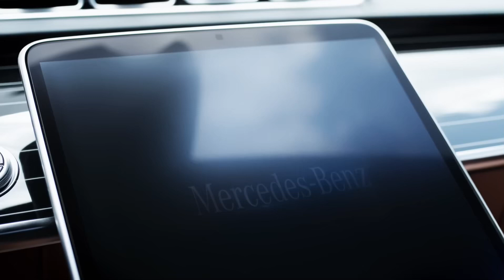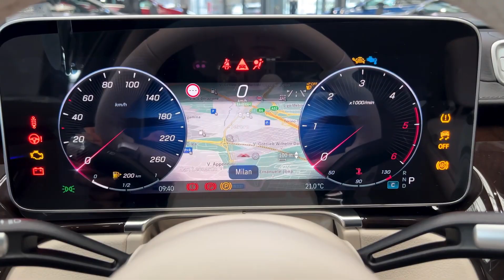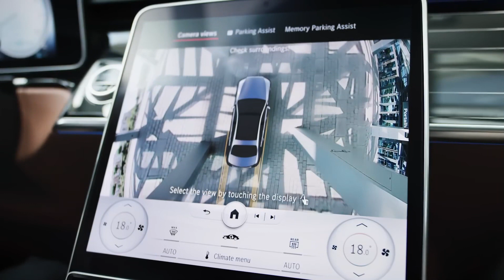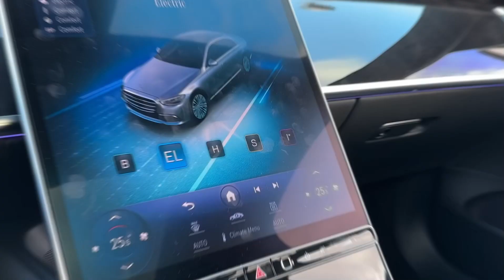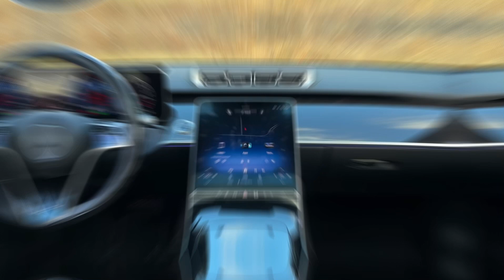The Mercedes S-Class is INSANELY Luxurious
🚘 Hello everyone 🖐, Welcome to Car-Evolution, Today we are unveiling 2024 luxurious Mercedes Benz S-class

🌟The 2024 Mercedes-Benz S-Class promises unparalleled luxury, cutting-edge technology, and a legendary driving experience. But with a hefty price tag, is it truly worth the investment? This exploration dives deep into the S-Class, analyzing its performance, features, and interior appointments.

We'll weigh the cost against the value proposition, considering factors like depreciation, ownership expenses, and the exclusivity associated with owning a top-of-the-line Mercedes. By the end, you'll have a clear picture of whether the 2024 S-Class is the ultimate status symbol or simply an expensive indulgence.🌟